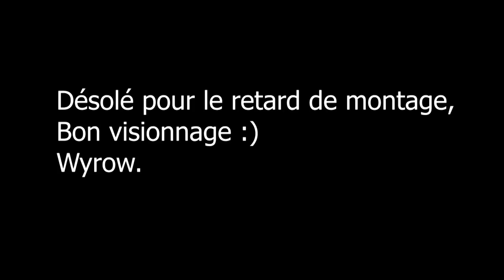Interview de Emmanuel Quentin à Gres'Imaginaire